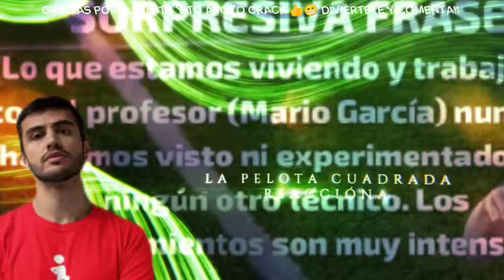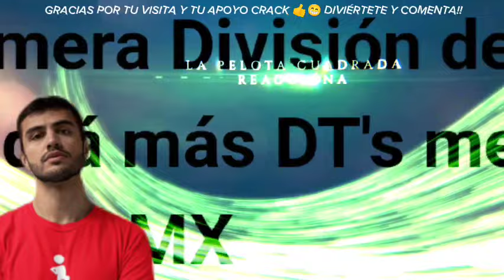ÚLTIMO! DTS MEXICANOS DAÑAN AL TICO! NO SOPORTAN TICOS QUE MEXICANOS DOMINEN LA LIGA TICA NO SON TOP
IMPORTANTE: MIS REACCIONES Y OPINIONES SON CON EL FIN DE ENTRETENER E INFORMAR NO SE PRETENDE OFENDER A NADIE SOLO INFORMAR Y DIVERTIR.

La pelota cuadrada Reacciona
La pelota cuadrada Reacciona a ticos
La pelota cuadrada Reacciona a fútbol tico
la pelota cuadrada Reacciona a lugamx
la pelota cuadrada Reacciona a mexicanos en la liga costarricense
la pelota cuadrada Reacciona a técnicos mexicanos en costa rica
la pelota cuadrada Reacciona a selección de costa rica
la pelota cuadrada Reacciona a selección mexicana
la pelota cuadrada Reacciona a prensa tica
ligamx y liga tica
pity ALTAMIRANO herediano
Palencia sporting Costa Rica
prensa centroaméricana
futbol hondureño
champions cup concacaf
la pelota cuadrada Reaccion